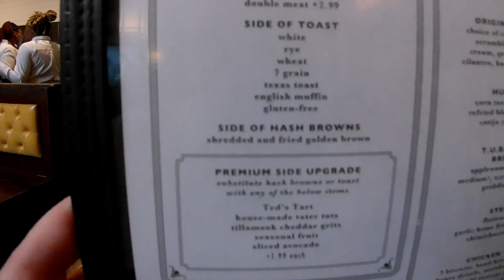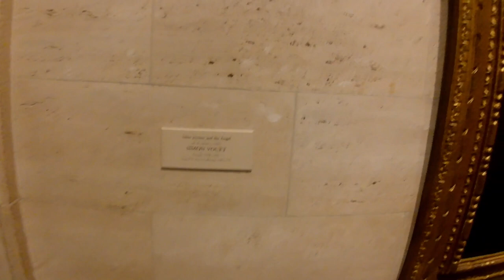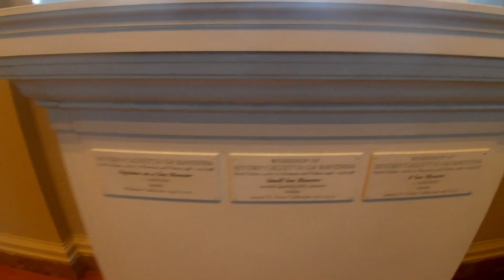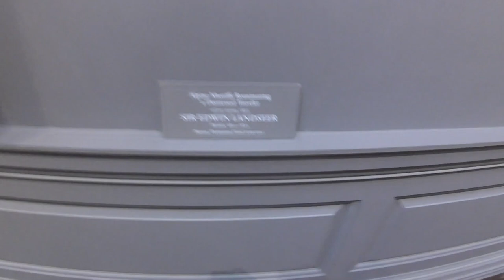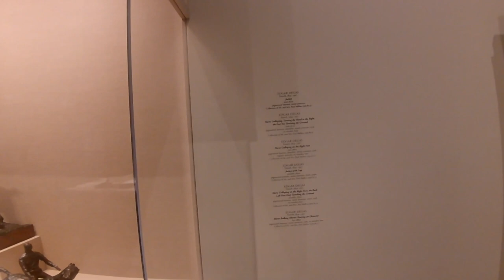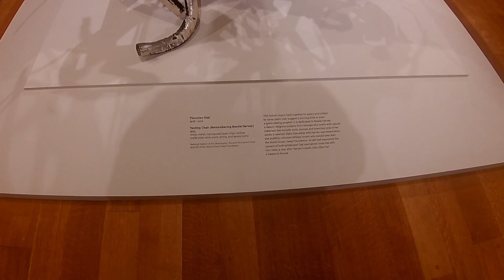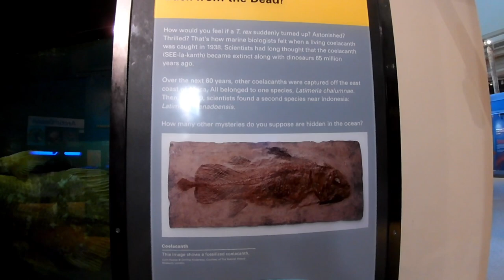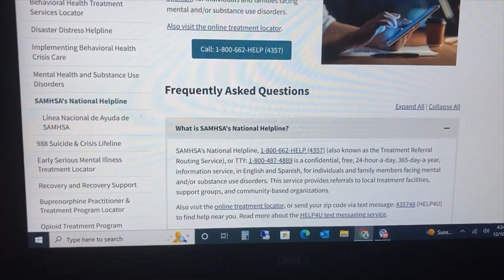Day 4: Ted's Bulletin, National Art Gallery, Natural History, and the Toki Underground!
Welcome to Day 4! Day 4 was a very busy day! Melissa had breakfast at Ted's Bulletin in DC and it's so good! They make their own pop tarts and put them into the pancake batter and it's amazing!

After breakfast Melissa takes an Uber to the National Art Gallery. You are allowed to record in the gallery but they don't want you to talk. So, Melissa shows the art but does not speak on it. Melissa does share some disappointment about the beverage/food offerings at the gallery.

After the gallery Melissa does find some food/drinks and then heads to the National Museum of Natural History. Melissa didn't have much time there but enjoyed the time she spent there.

After the Natural History Museum, Melissa heads over to the Toki Underground. Toki Underground was a restaurant that was on DDD (Diners, Drive-ins, and Dives) and Melissa LOVES this restaurant. The food is amazing. Melissa suggests getting a reservation as it's a very small restaurant, but if you are in the DC area and like Ramen, please check this place out.